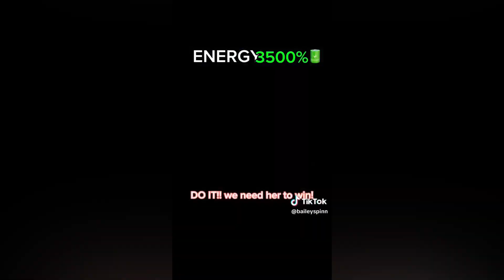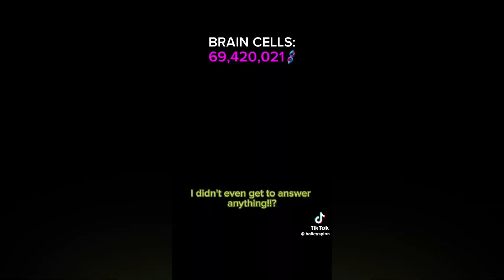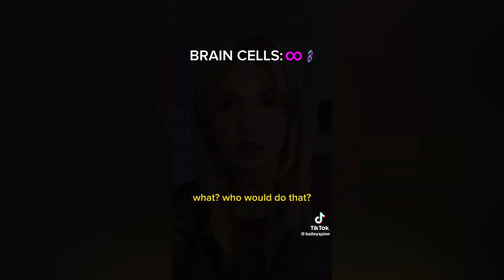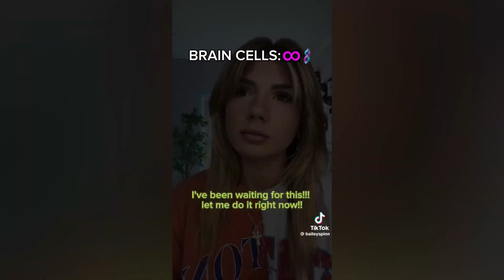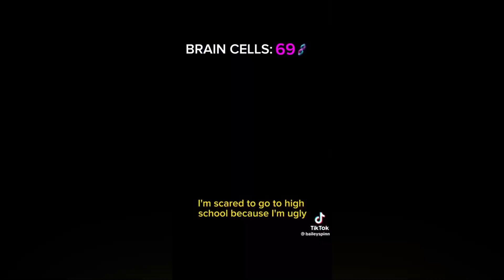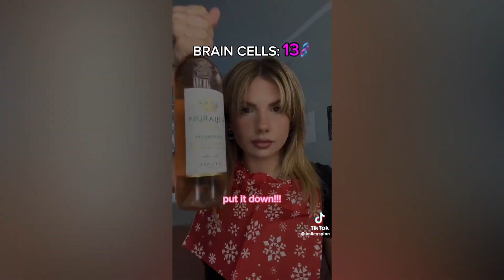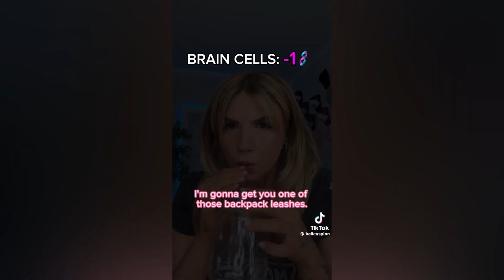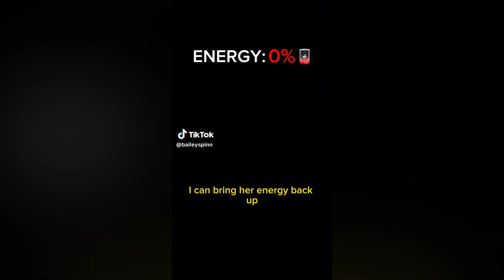🧚‍♀️ TEXT TO SPEECH 🧚‍♀️ POV @Bailey Spinn | Funny Tiktok Compilations Part #0114